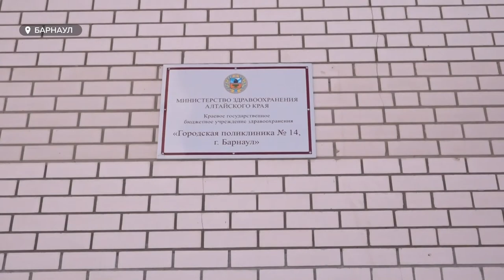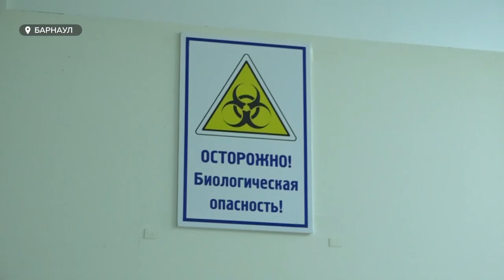Стоит ли надеяться, что после вспышки омикрона, пандемия пойдет на угасание?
Ближайшие две – три недели по заболеваемости ковид-19  в регионе   будут крайне напряженными. Такие прогнозы дал сегодня главный инфекционист края Валерий Шевченко. Если на прошлой неделе полыхали города, особенно краевая столица, то сейчас заболеваемость начала расти и в районах. Стоит ли надеяться, что после вспышки омикрона, пандемия пойдет на угасание и  вирус больше  не будет мутировать в более тяжелые формы?